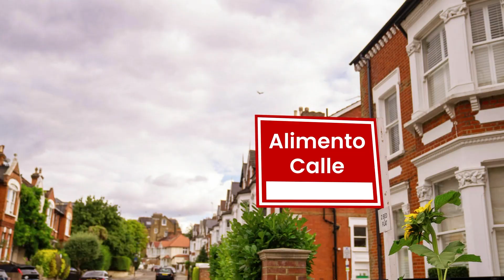Capture and Crop image for Translator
All Language Translate App